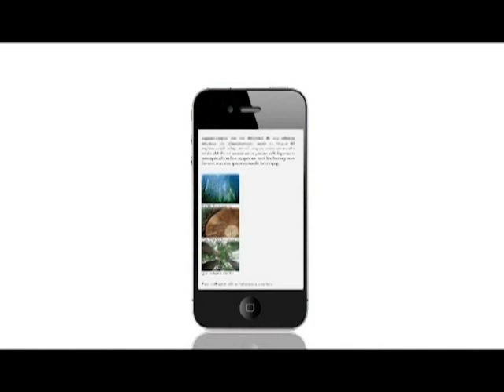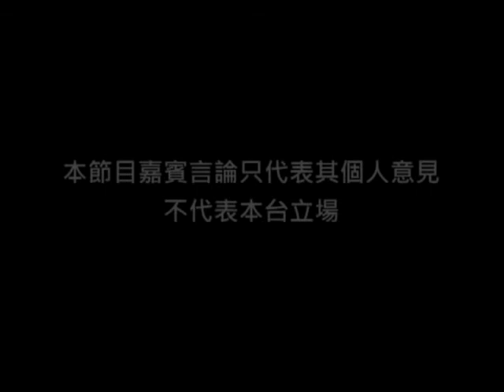《劇場會客室》第一百一十二集：香港首位女舞台燈光設計師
原來崔婉芬對戲劇產生好奇竟然是源自她在中學躺在舞台上扮死屍時半睜著眼看著天花上照射著的燈光。由學校劇社主席到暑假往藝術中心跟隨技術人員學師，再到入讀APA的舞台燈光設計，她成為香港首位唸專業燈光設計的學員，也是首位女性燈光設計師。她憑著不屈的精神，感動了不肯為她按燈光設計圖而移動燈器的劇院技術人員，更與他成為好朋友。